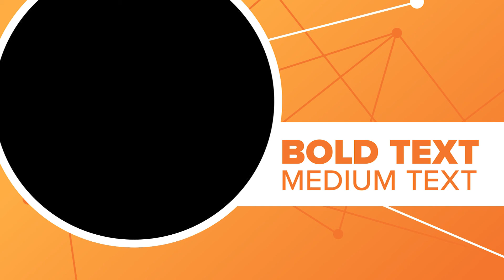How does a national disaster declaration help people affected?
As COVID-19 spreads nationwide, President Trump declared a national emergency to help fight the pandemic. How will it help people impacted? Janelle Bludau connects the dots.